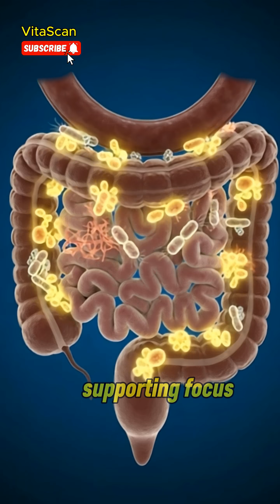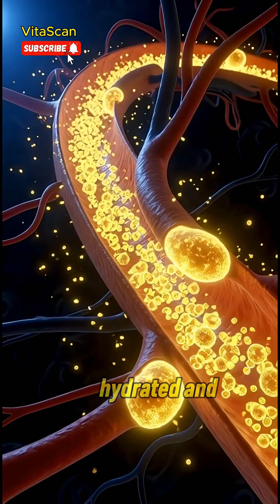Pineapple Juice Natural Digestive Boost